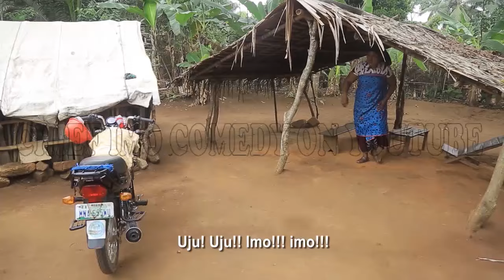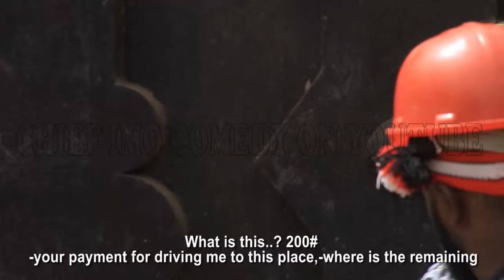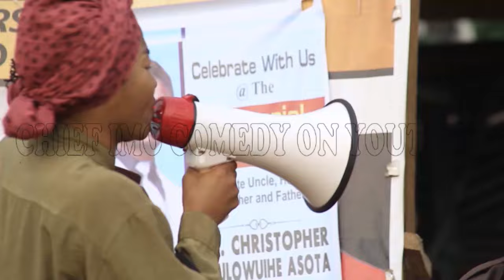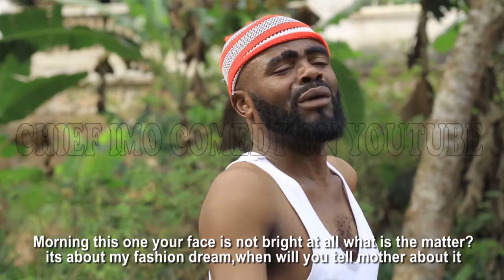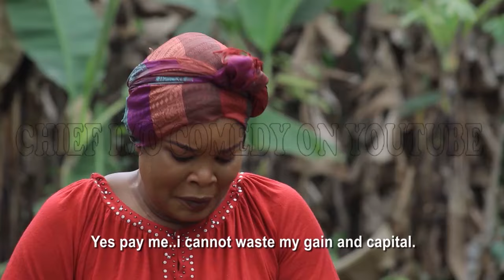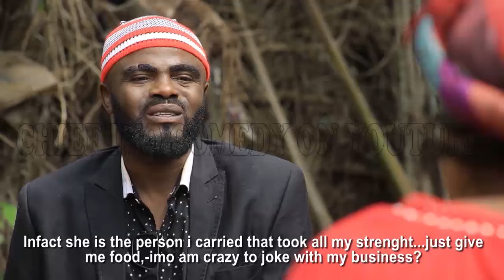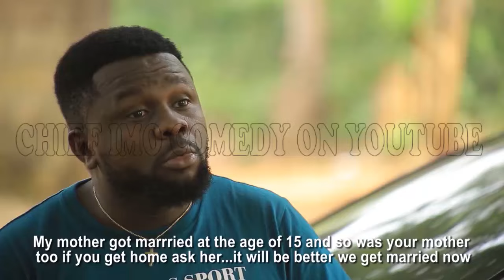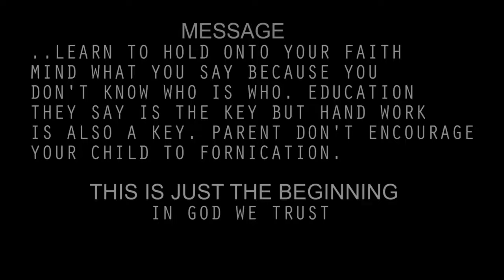onye okada 1 || 2019 nollywood movies || full comedy with Chief Imo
onye okada 1 || 2019 nollywood movies || full comedy with Chief Imo: Be yourself 1!!! please share

Make sure you share to friends